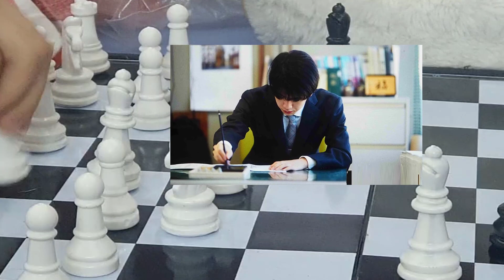「羽生善治会長、藤井聡太名人竜王」直筆免状を妻が欲しがってる…“七冠ブーム”に観る将マンガ家ビックリ「藤井先生を追い詰めた村田システムも！」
藤井聡太七冠を筆頭に羽生善治九段の会長就任など2023年も話題満載な将棋界。観る将のマンガ家・千田純生先生に今月も「イラストで将棋ハイライト」を描いてもらいました。

「先月(5月)のハイライトでは5月31日・6月1日の名人戦第5局、藤井聡太七冠の最年少名人達成まで描いたので、6月は少し静かなものになるかもしれませんねえ」

　5月のハイライトを配信したのち、編集担当さんはそんな風に考えていたようです。でも……。

「完全に杞憂どころか、むしろ先月より話題満載だったかもですね。てへへ」

　ということで(笑)、6月も描き甲斐があったハイライトをイラストでご紹介していきます！

1）藤井聡太vs佐々木大地の棋聖戦がアツい
　藤井聡太竜王・名人(王位、叡王、棋王、王将、棋聖と合わせて七冠)の「八冠ロード」に注目が集まるここ最近の将棋界。ただその「全冠制覇」を成し遂げるためには――現在保有している7つのタイトルを防衛することが大前提となります。その命運を占う夏のタイトル戦「棋聖戦」の火ぶたが切られました。

　対局相手は、佐々木大地七段。世間的にどうしても藤井聡太棋聖に注目が集まってしまいがちなので――初タイトル戦に挑んでいる大地七段(佐々木勇気八段もいらっしゃるので、以下「大地七段」表記にさせてもらえればと)についてご紹介します。